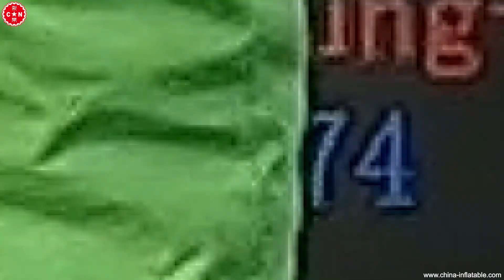Inflatable dart board Kick Darts footdarts from Chinee inflatables T11-307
If you’ve always as a bit of a darts player,
then the dart board takes all of the fun , and  in a totally safe way.
Indoor & Outdoor Inflatable Soccer Darts Board,  Let the games begin!

Established in 1998, CHINEE inflatables is one of the biggest inflatable manufacturers in China. Centrally located in Guangzhou with factories in Dongsha Economic & High-tech Zone of Fangcun. CHINEE group proudly hosts a skilled work force and offers its clients the benefits of being able to produce custom any number of custom specialty designs.